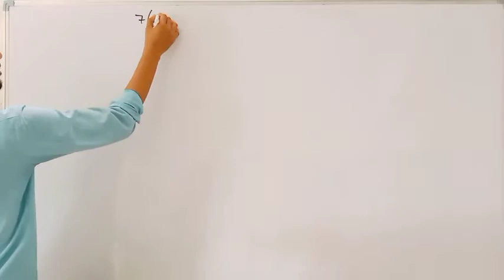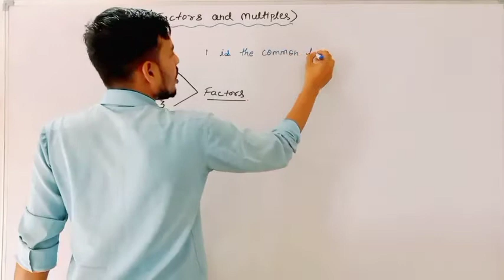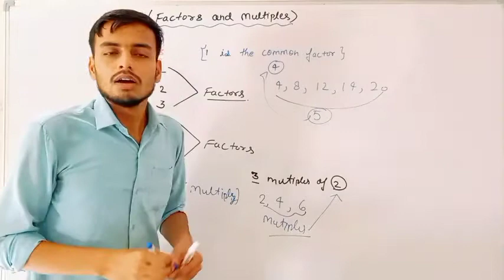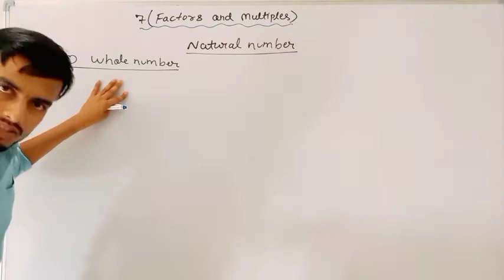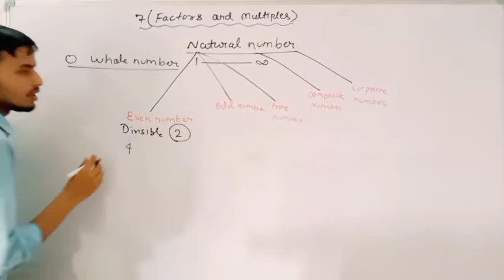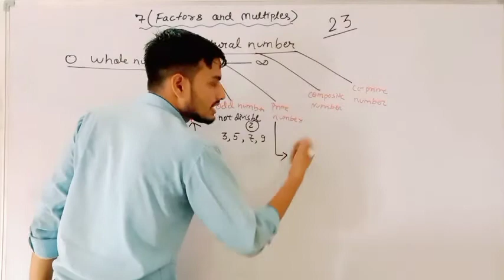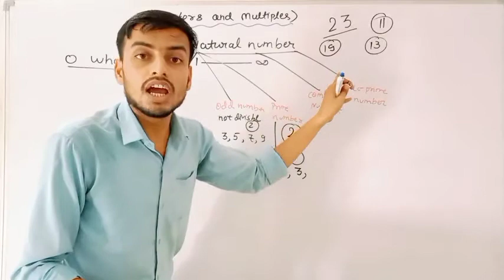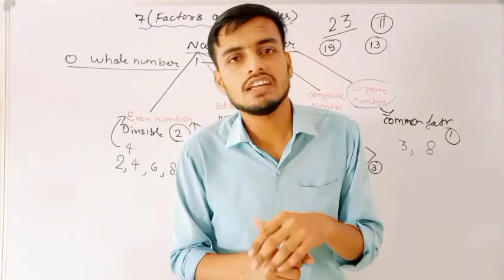Class 6-8 Math Made Easy: Conquer Factors and Multiples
Class 6 Factors And multiples
class 7 Factors And multiples
Class 8 Factors And multiples
[3/31, 2:01 PM] Ayushi: class 7 math chapter 5.1

class 7 sasto sarir sikha chapter 1

[3/31, 2:05 PM] Ayushi: class 10 result date 2023

class 10
[3/31, 2:10 PM] Ayushi: polynomial

polynomials

polynomials class 10 graph

polynomials class 10 important questions

polynomials class 9 ex 2.1

polynomials class 10 physics wallah
[3/31, 2:12 PM] Ayushi: class 8
class 8th science projects 2022
class 8 english paper 2023 pre board
class 8 board exam paper 2023 english

class 8

[3/31, 2:14 PM] Ayushi: class 9

class 9 rd sharma
class 9